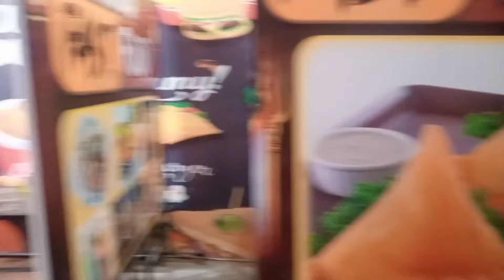Abdullah Won Second Position In School 😍 Big Party Aa Gai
Abdullah Won Second Position In School 😍 Big Party Aa Gai#idreesazam